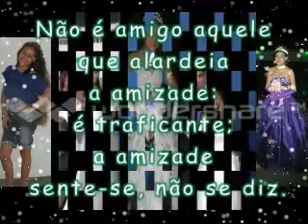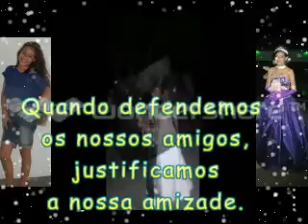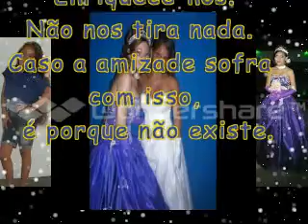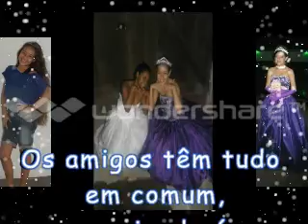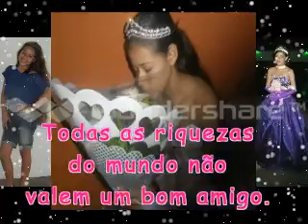Maria Carey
Bruna Santos